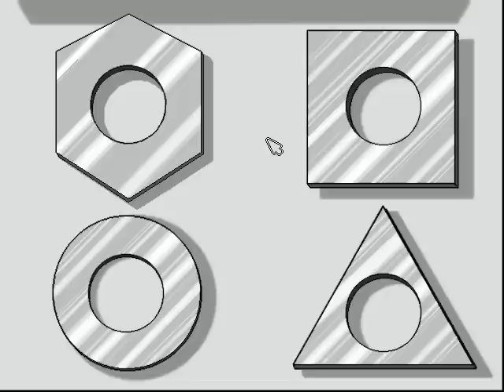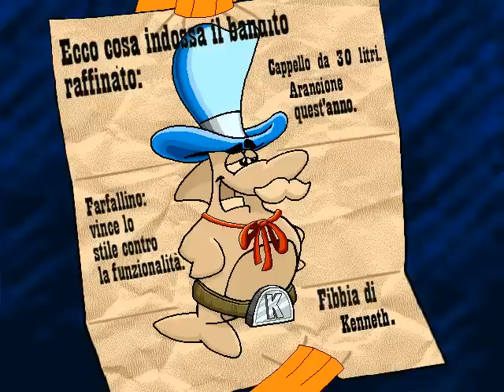Freddi Pesce: il caso dei Maialini con le Pinne (Parte 2)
Fai attenzione! Non parlare di C-O-L-L-A!